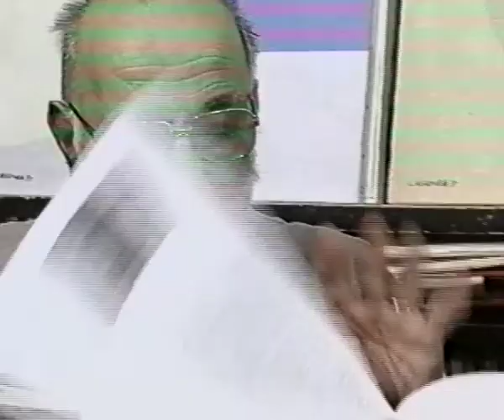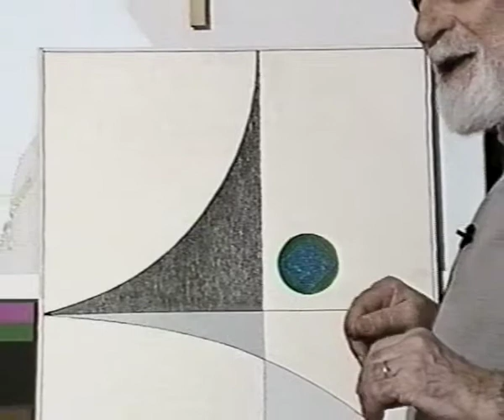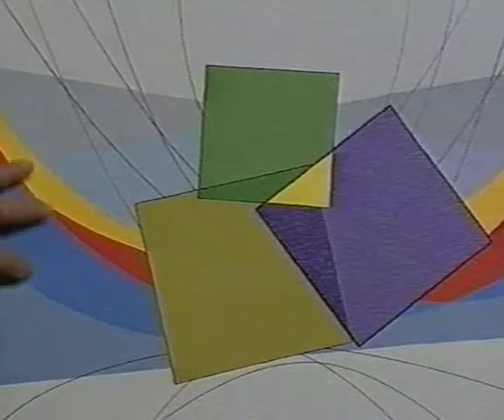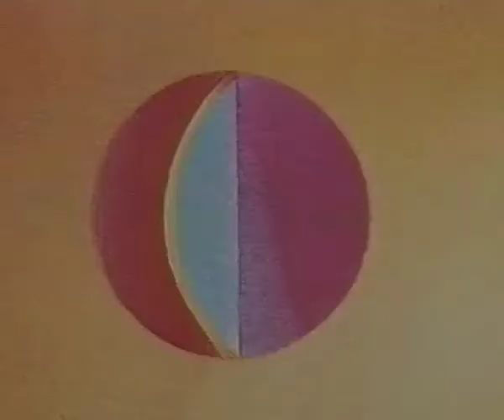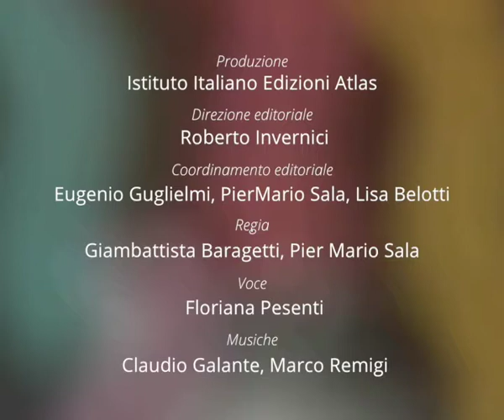Incontro con Luigi Veronesi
Arte astratta e arte applicata

Eugenio Guglielmi
IN FORMA D'IMMAGINE
UOMO ARTE AMBIENTE
1991

a cura
Giuseppe Bonfanti